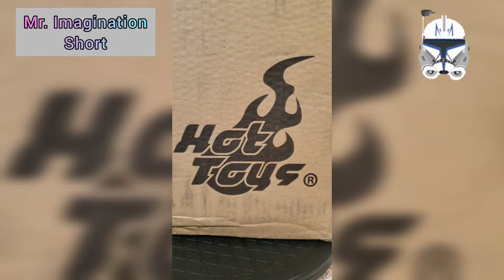QUICK REVIEW OF THE HOT TOYS CAPTAIN REX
Checking out the Hot Toys Captain Rex figure.